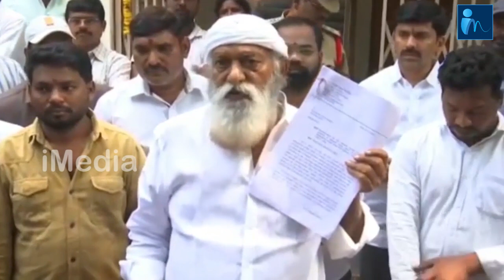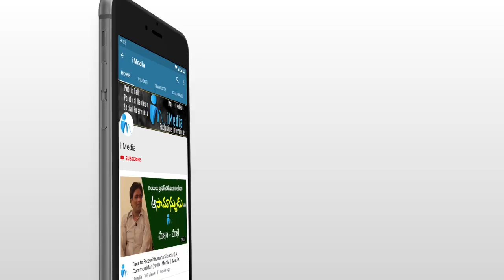Collector Nagalakshmi Serious Warning to JC Prabhakar Reddy | Anantapur District Collector | iMedia